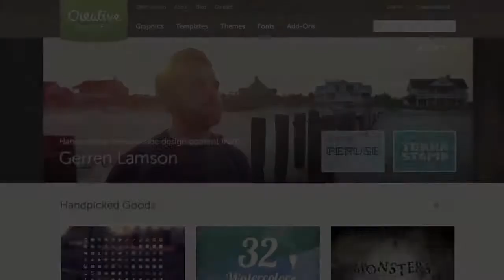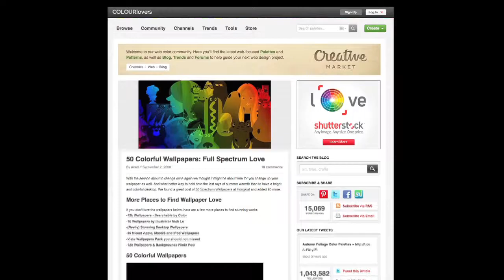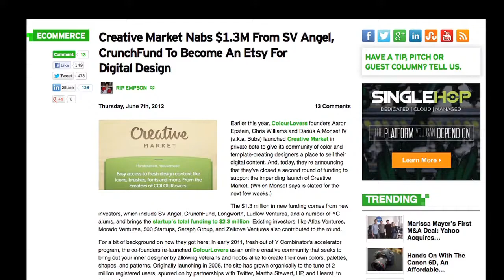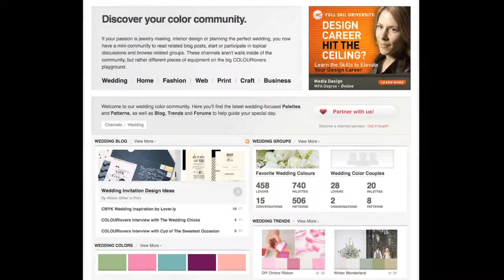"Goof" Colors Site Idea Scores Big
Big Island entrepreneur Darius "Bubs" Monsef tells how his weekend project idea to rate color squares became a company that has attracted $2.5 million in venture capital investments... and the payoff could be huge!